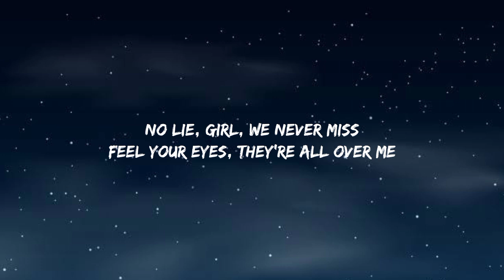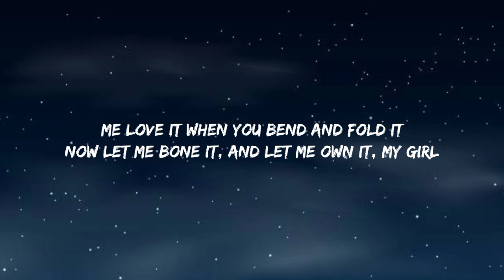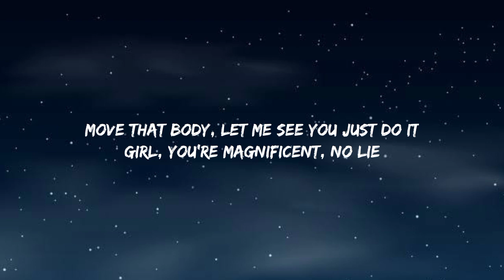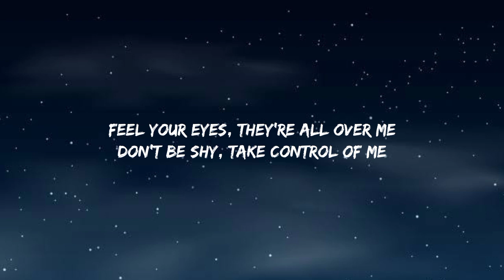Sean Paul, Dua Lipa - No Lie